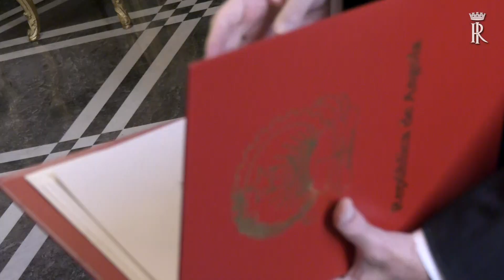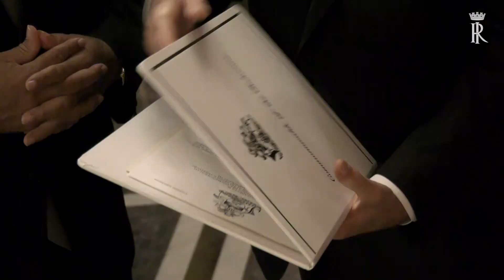Presentazione delle Lettere Credenziali da parte dei nuovi Ambasciatori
Presentazione delle Lettere
Credenziali da parte dei nuovi Ambasciatori della Repubblica
dell’Angola, S.E. la Signora Maria de Fátima Monteiro Jardim; dello
Stato d’Israele, S.E. il Signor Dror Eydar; dello Stato del Kuwait, S.E.
il Signor Azzam Mubarak S. Al-Nasser-Sabah; della Repubblica di
Polonia, S.E. la Signora Anna Maria Anders e del Commonwealth delle
Bahamas, S.E. il Signor Ellison Edroy Greenslade.